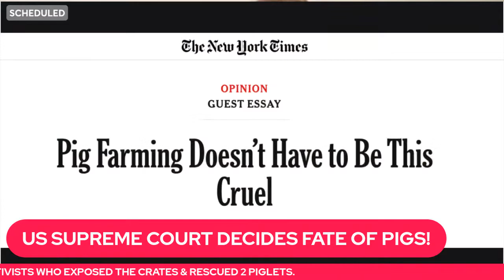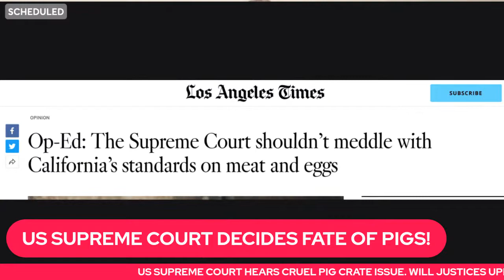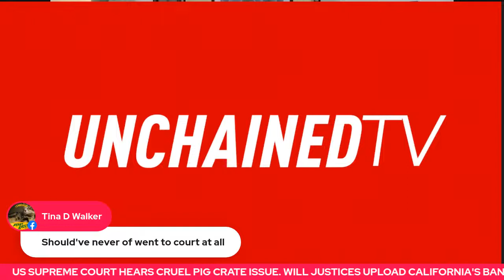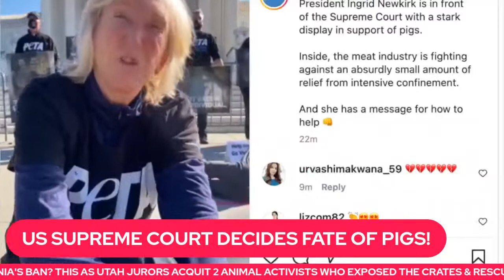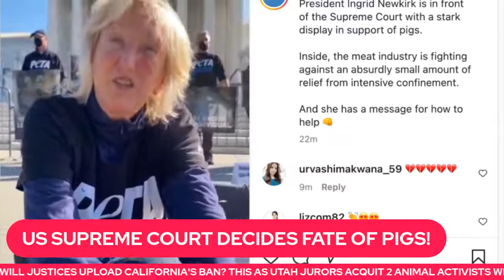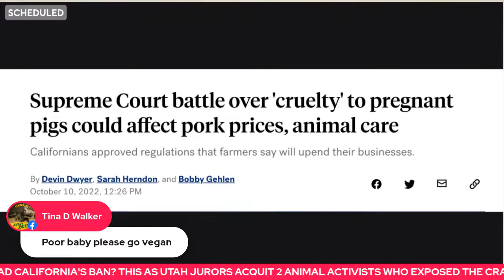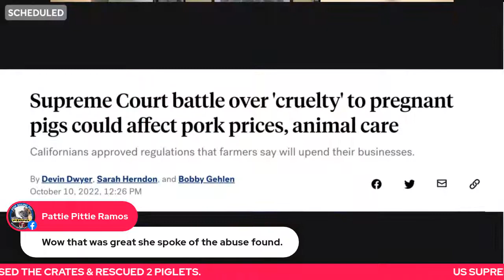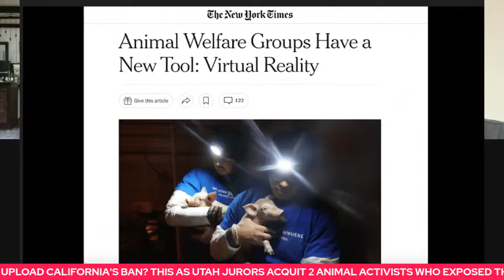LIVE: POST VERDICT ANALYSIS & US SUPREME COURT HEARS PIG GESTATION CRATE ARGUMENTS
UNCHAINEDTV: LIVE with BREAKING NEWS & EXPERT ANALYSIS of this weekend's historic NOT GUILTY verdicts in the SmithfieldTrial, a related lawsuit involving law enforcement & today's U.S. SUPREME COURT hearing of oral arguments in the pork industry’s challenge to California’s PROP 12. That proposition bans the sale of pig meat in California from pigs kept in crates so tiny they cannot turn around. Yes, those are the same cruel gestation crates DxE's Wayne Hsiung and Paul Picklesimer exposed during their 2017 videotaped investigation into the Utah pig “farm,” the action that got them arrested. This is a PIVOTAL CASE for animal rights, coming just 3 days after these historic NOT GUILTY verdicts in the SmithfieldTrial. Which way will the Supreme Court rule? Find out. Our expert coverage includes former Assistant District Attorney and prominent litigator Nathan Semmel, Social Compassion in Legislation Communications VP Simone Reyes, DxE social media streamer Carla Cabral, UnchainedTV founder Jane Velez-Mitchell and others.